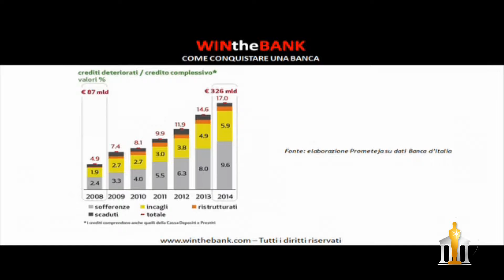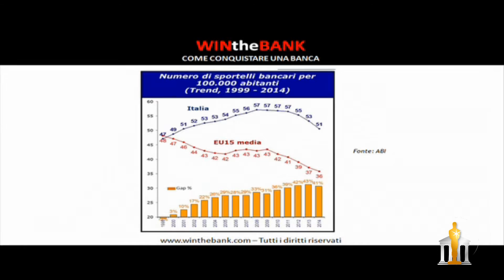Situazione delle Banche